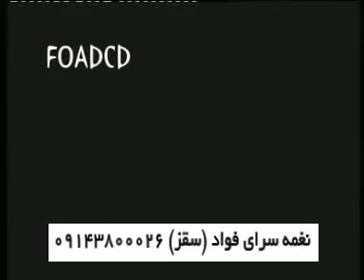Nariman Mahmud&Shirwan Abdula&Ata Azizi 1